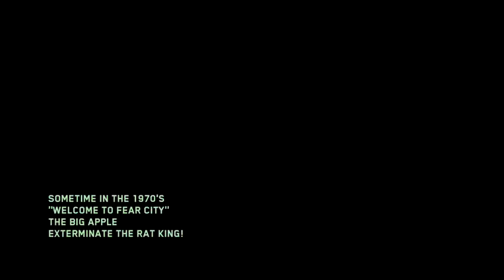Shaolin Suffle and Attack boss battle